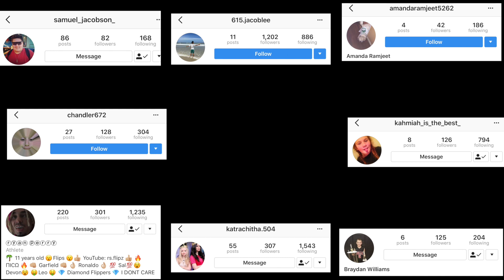THIS MEANS WAR.... (DWARF WARS)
More vlogs/pranks to be on its way soon hope you enjoy and

1. NON-COMMERCIAL.
2.TRANSFORMATIVE IN NATURE
3.DOES NOT COMPETE WITH THE ORIGINAL WORK OR HAVE ANY